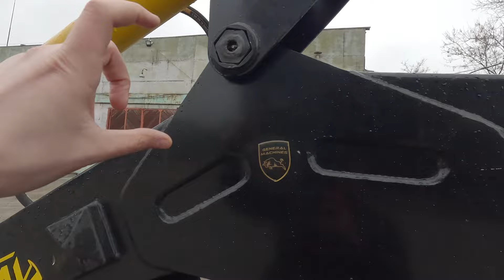А от і вся правда про фронтальний навантажувач General X! Реальний відгук